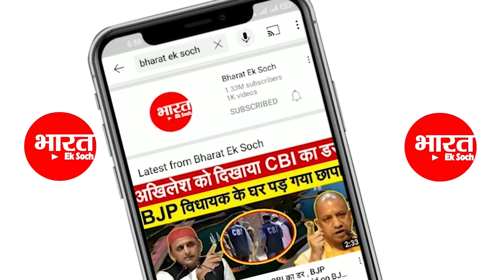Akhilesh जब बच्चे से सिंघाड़ा खरीद रहे थे तब मंदिर में क्या हुआ | Akhilesh Yadav Rath Yatra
election 2022
क्लिक करिए और हमारे साथ जुड़े रहिए